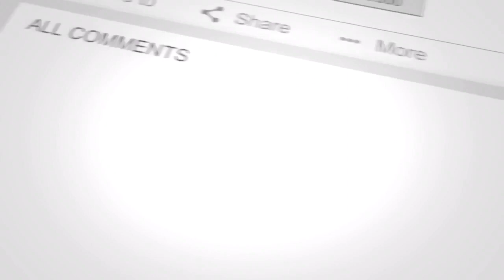DIY | Angelus Paint Basquiat Sneaker | Customized Old Vans Into Wearable Art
Here’s a video of how I recycled my old vans by customizing them!
Materials: I used angelus and acrylic paint

I decided to use a photo from a photo shoot I did inspired by the Jean-Michel Basquiat portrait.